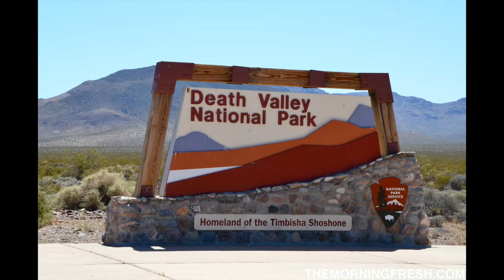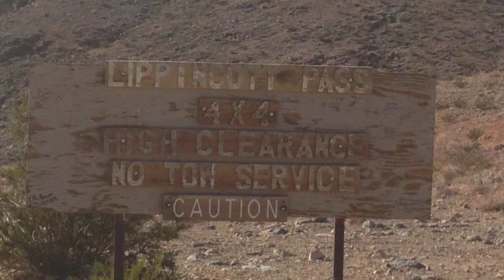Death Valley Nov 2014 Vegas FJ Cruisers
Overnight Death Valley Run with the Vegas FJ Cruisers